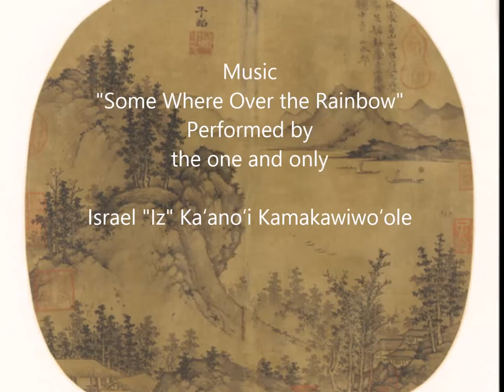Chinese Paintings in the Freer-Sackler Gallery Collection, Music by Israel Kamakawiwoʻole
About this video:
Welcome.
Regular weekly and bi-weekly videos from Peter Combs and Bidamount about Asian art and the auction market. With an emphasis on fine art, auction news, and art news from numerous auction houses and online auction venues. These videos focus extensively on the Chinese art market and the Japanese art market. Other videos cover the topics of understanding and identifying authentic Chinese porcelain, Chinese bronze as well as information about the history of Chinese and Asian art.  Visit Bidamount.com to learn more, join the ASIAN ART Forum and take advantage of the reference library filled with hundreds of auction catalogs and reference books on Fine Art, current art value by category, and links to museum collections. A selection of Song to Ming Dynasty paintings in the collection of the Freer-Sackler Gallery in Washington DC at the Smithsonian Institution.  Music by Israel Kamakawiwoʻole
Gloucester, Massachusetts Weekly news and information about Chinese and Asian art online auctions, antique auction, art auctions.